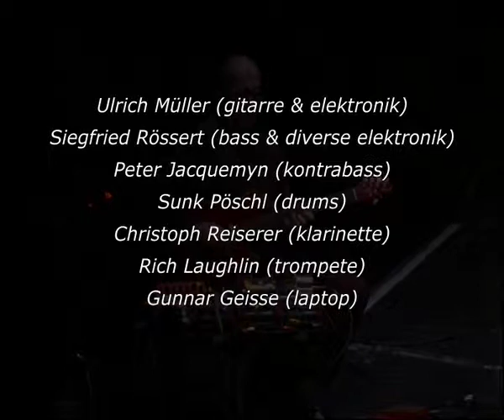Asyncourt: 'Improvised Music-Meeting', i-camp am 28. Februar 2009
Konzert ‚Asyncourt'
Improvised Music-Meeting

28. Februar 2009, i-camp/neues theater münchen

Peter Jacquemyn (Kontrabass) - Gunnar Geisse (Laptop-Guitar) - Rich Laughlin (Trompete) - Sunk Pöschl (Schlagzeug) - Christoph Reiserer (Saxophon, Klarinette) - 48nord: Sigi Rössert (E- und Kontrabass / Live Elektronik) und Ulrich Müller (E-Gitarre / Live Elektronik) |